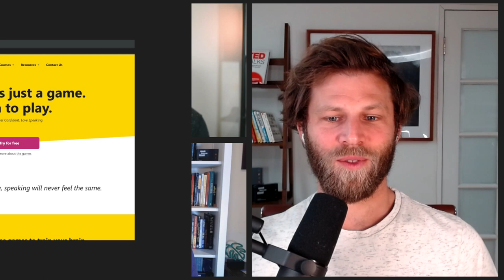How to Speak With CONFIDENCE, Less PREPARATION, and Zero FEAR | ft. Michael & Tristan | EP #6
The guests for today's show are Michael and Tristan, the cofounders of Ultra Speaking. Ultra Speaking exists to help people feel more comfortable when communicating in all situations, whether it's taking the stage to speak to a large audience or just speaking to an Uber Driver, utmost freedom and comfortability is what they aim for. Please join me in welcoming the transformative leaders Michael Gendler and Tristan de Montebello.

Show Notes:

Jerry Seinfield once shared that "according to a study speaking in front of a crowd is the number one fear of the average person and number two is death. In this episode, we took a deep dive into understanding why do we have a debilitating fear of public speaking, how to speak with confidence, with less preparation, and no fear. We spoke about what should a beginner do when working on their speaking skills. One thing that I guarantee is that this is a masterclass on speaking with confidence in any situation, raw and honest conversation with amazing insights to UP your speaking game.

NOTE: Wish I Knew That Before! interviewing and editing style is heavily inspired by Impact Theory by Tom Bilyeu, he is a great inspiration.

Logo Designer: Shriya Seshadri @shriya.seshadri
Thumbnail Designer: Riddhi Sangani @sangani.riddhi
Special Thanks to Nandini Kishore for editing my Written Content for Intro.
And The Biggest Thanks to Bradley Kennedy: @bradleystevenk for connecting me with Ultraspeaking.
Grateful For Immense Support: Friends & Family (Co-Creators of the Show)⁣

Timestamps:
0:00​ - Intro
3:16 - What is Public Speaking? 🤯
6:49 - Why are we so Fearful of Public Speaking?
13:02 - How to build the trust that things will go well?
14:55 - Confidence is Not About Getting Things Right...
15:52 - Put Yourself at a Disadvantage while Practicing
17:34 - My Story as a Non-Native Speaker! Hinglish=Hindi+English
18:50 - Mindset is more Important Than  Environment
20:30 - High-Pressure Low-Stakes Simulation For Speaking
21:30 - Ultraspeaking Games=Flight Simulator For Speaking
25:41 - Great Speaking != How Great You are at Speaking...
28:34 - Get the REPS. How to get rid of Rust in Speaking?
31:36 - What Professional Athletes can teach us about speaking?
35:15 - How to Prepare For Any Talk, Coaching Session, Instagram Live?
39:00 - What am I Preparing For? (Key Question To Ask)
41:48 - Focus On ONE Key TAKE Away for the Audience!
43:34 - Prepare For 5 Mins, 5 Hours, or 5 Days!
45:05 - Magic of Spontaneity & Intuition!
49:17 - Advice For Beginners: Key Message
50:20 - Beginners: SIMPLIFY things for YOURSELF!
53:03 - But I Just want to improve Everyday Conversations...
56:20 - Root Of Speaking Anxiety=Wanting to put BEST Foot Forward
59:52 - GET On Journey FIRST, even if it's a WRONG DIRECTION!
1:05:03 - How to Connect with ULTRASPEAKING?
1:07:48 - Lesson Michael Wishes He Knew Before!
1:11:42 - Lesson Tristan Wishes He Knew Before!